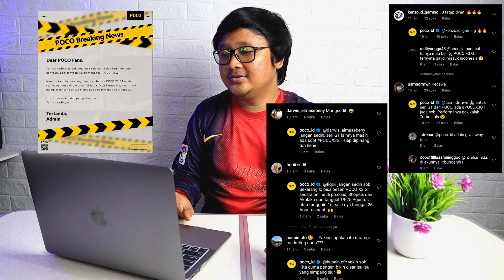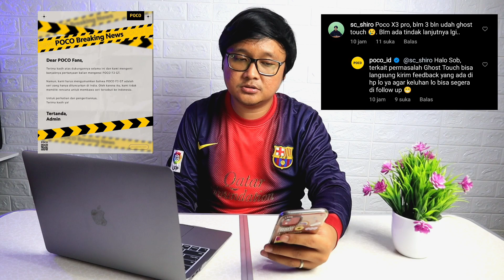POCO F3 GT BATAL RILIS - POCO BREAKING NEWS